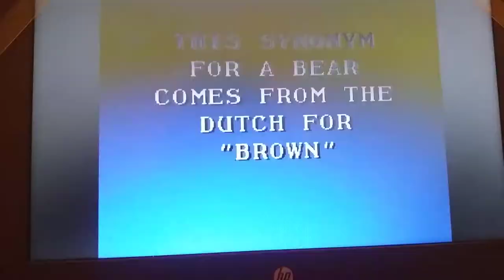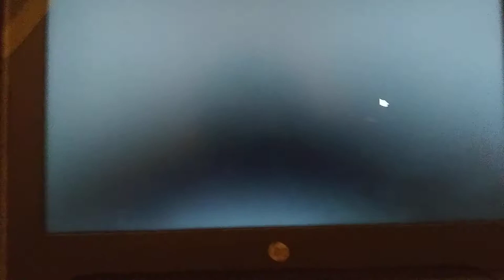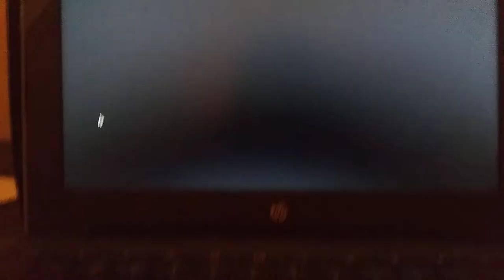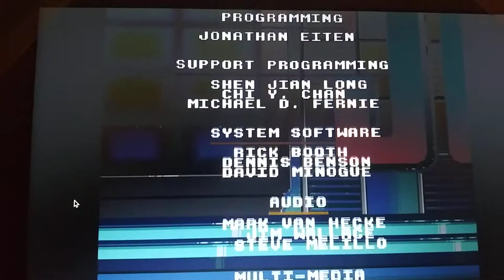Jeopardy Sega CD